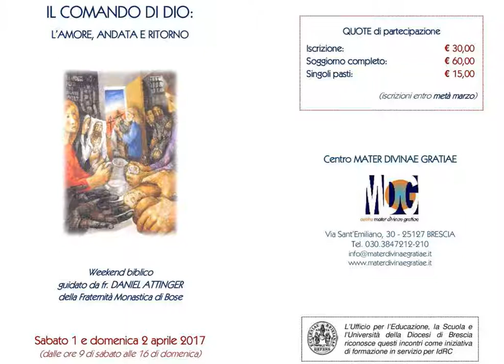Daniel Attinger Il comando di Dio (2)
dal 1 aprile 2017 al 2 aprile 2017  , dalle ore 9 di sabato alle 16 di domenica

Tema del corso:
IL COMANDO DI DIO:
l'Amore, andata e ritorno

Guida: fr. Daniel Attinger, della Fraternità Monastica di Bose